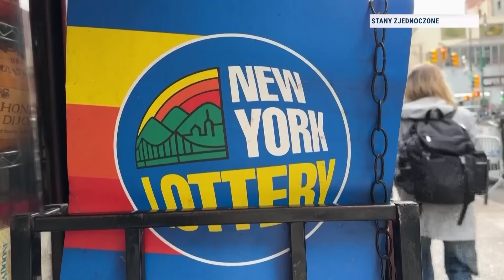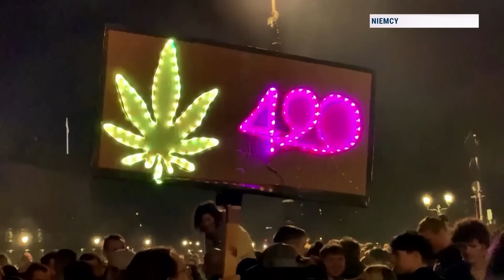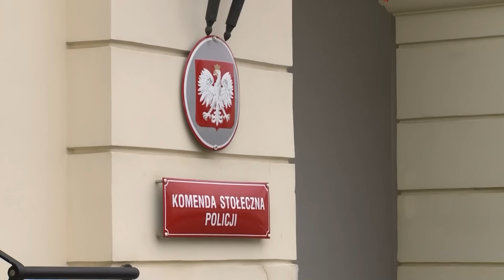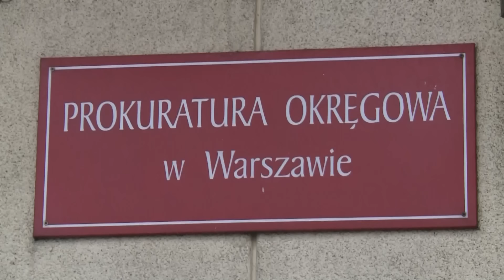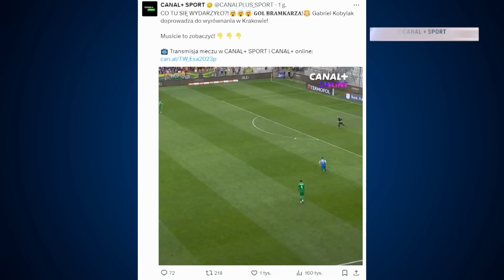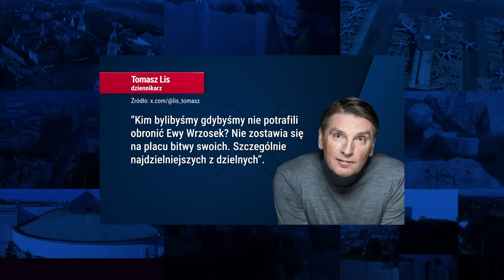Express Republiki - 01.04.2024 | TV Republika